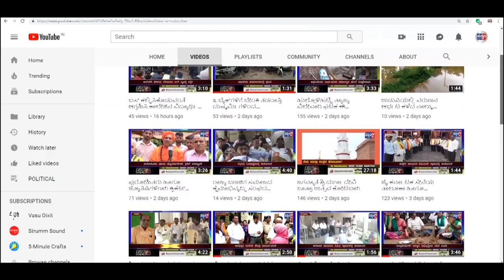HUKKERI- ಹಿರೇಮಠ ಗುರುಕುಲದ ಹಳೆ ವಿದ್ಯಾರ್ಥಿ ಗಳಿಂದ ಅರ್ಚಕರಿಗೆ ಕಿಟ್ ವಿತರಣೆ||SATYAM TV KANNADA